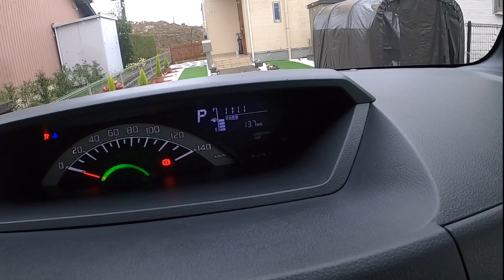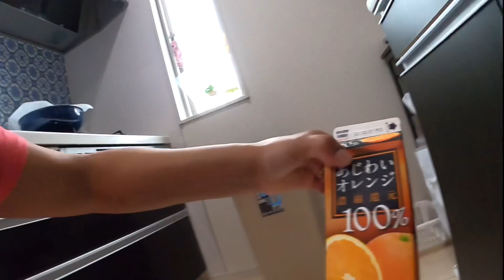TENTANDO FAZER BOLO NA AIRFRYER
Nossa vida simples no Japão fazendo bolo de laranja na airfryier veja se fico bom